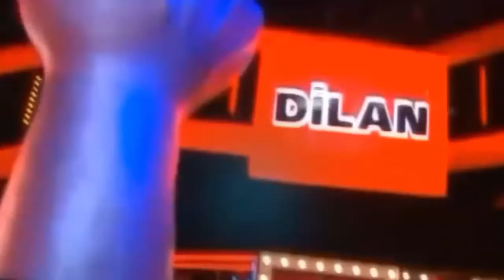İlyas Ekinci ve Dilan Dutkuşu'nun Düellosu 'Olsun' O Ses Türkiye